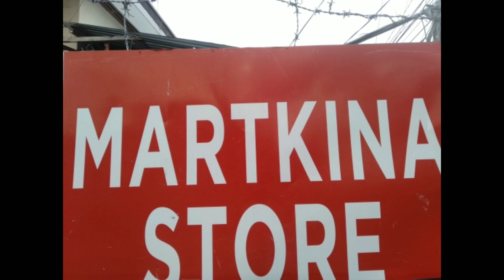PALPAK NA HOLDAPER